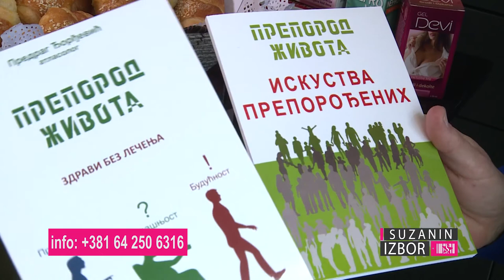Suzanin izbor S03E117 – Žaklina Atanasković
Mnoge životne priče potvrđuju da vredan rad, fokusiranost i snažna volja mogu prevazići sve životne probleme. Jedna od njih je priča Žakline Atanasković.